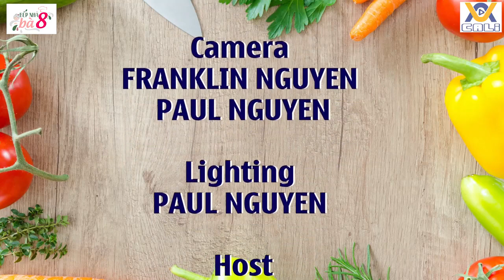BẾP NHÀ BÀ TÁM CƠM GÀ PHÚ YÊN, QUÁ THƠM, QUÁ NGON LUÔN ĐÂY AVCALI STUDIO3636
CÔNG TY AN VIỆT MỸ